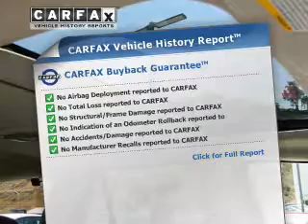2004 Saturn VUE - San Diego CA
Year: 2004
Make: Saturn
Model: VUE
Trim: Sport Utility 4D
Engine: 6 cylinder 3.5 Liter
Transmission:
Color: Silver
Mileage: 131278
Address:
1545 Camino Del Rio South